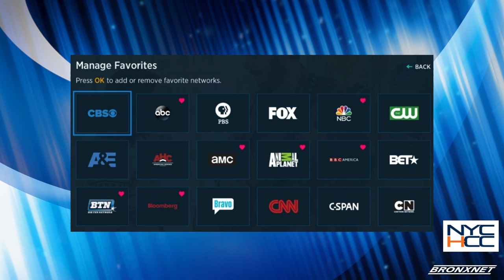Meetings of the Minds: Spectrum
Host, Sulma Arzu-Brown speaks with an account executive at Spectrum, Brenda Irizarry, to discuss Spectrum's reach and its efforts to help local businesses, especially in the Latino and the Black community. She will also suggest strategies for advertising and commercial.